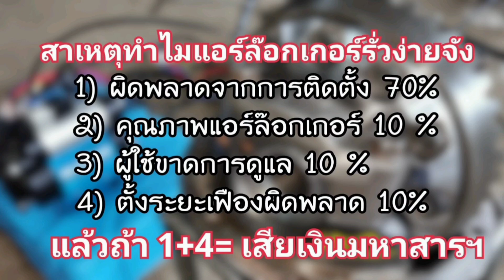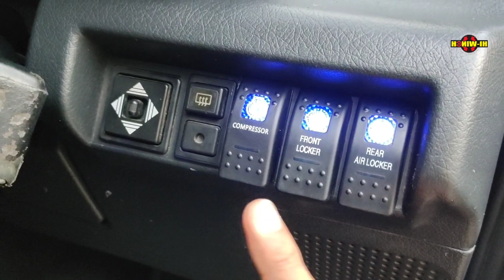การทดสอบแอร์ล๊อกรั่วก่อนออกทริป SUZUKI Vitara 5drs โดยทีมช่างจากไฮวินซ์เซอรวิช กทม.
📌 แบบนี้ไปปริวกับ SUZUKI Vitara 5drs วินซ์หน้า+แอร์ล๊อกเกอร์ของ Hi-Winch หน้าและหลัง
📌 SUZUKI Samurai air-lokcer คาริเบี้ยนติดแอร์ล๊อกเกอร์ ไปง่ายขึ้น
👍อะไหล่ปั้มลมเรามี

📌 แอร์ล๊อก (air-locker) อีล๊อกเกอร์ (E-locker) อย่างไหนหน้าใช้กว่ากัน
📌 ศึกษาเรื่องแอร์ล๊อกเกอร์ก่อนเสียเงินมาก
📌 ข้อด้อยของ E-locker ที่ควรรู้ก่อนเสียตังค์
📌 ยิงแอร์ล๊อก กับ ไม่ยิงแอร์ล๊อกต่างกันอย่างไร ?